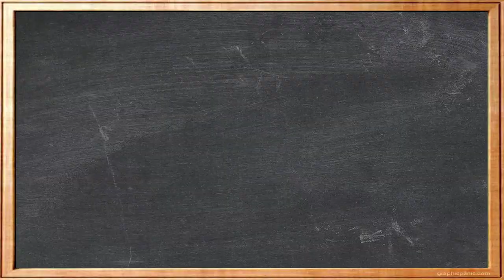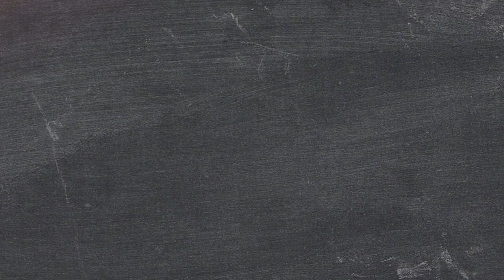Back To School Outfits!​​​ | Charisma Star​​​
​​​Here are three cool back-to-school looks, using black pleather, flannel, and galaxy patterns! Perfect for school and so much more LOL! Hope you enjoy!

Want to know me more? Come hang out with me:

Charis' INSTAGRAM: "CharismaStar"
Jacob's INSTAGRAM: "jacobelijahlincoln"
KEEK: "CharismaStarTv"

Filmed at my Alma Mater, Mt. Pleasant High School, and Furnish Park in San Jose, CA
Camera: Canon 60D and Canon 5D Mark II